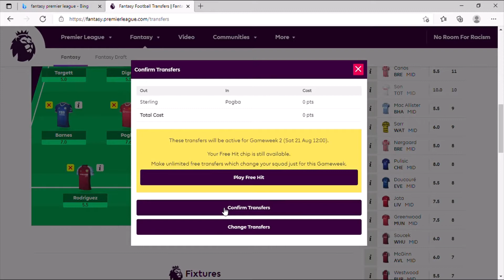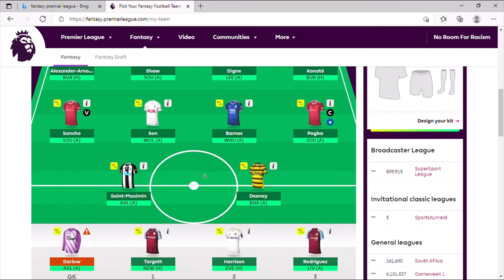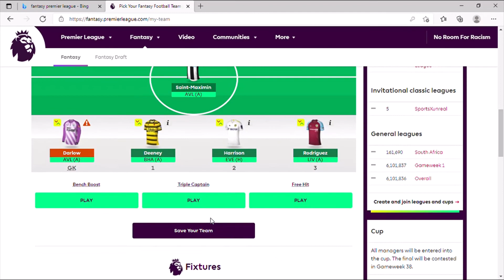EPL Fantasy Premier League 2021/2022 Gameweek 2 - Team Selection - FPL -Win an Authentic Team Jersey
See our Player Drafts and Team Selections for Gameweek 2

Win!!! - The subscriber with the highest points at the end of the season will win an Authentic Team Jersey of their preferred team.

FPL - SportsXunreal League Code: rw3ynu

Choosing the correct captain can change your Gameweek

This year promises to be the best season ever

Will Klopp outsmart his rivals , or will Pep retain City's title?

EPL Teams 2021/2022

Arsenal  Emirates Stadium
Aston Villa  Villa Park
Brentford  Brentford Community Stadium
Brighton & Hove Albion  Falmer Stadium
Burnley  Turf Moor
Chelsea  Stamford Bridge
Crystal Palace  Selhurst Park
Everton  Goodison Park
Leeds United  Elland Road
Leicester City  King Power Stadium
Liverpool  Anfield
Manchester City  City of Manchester Stadium
Manchester United  Old Trafford
Newcastle United  St James' Park
Norwich City  Carrow Road
Southampton  St Mary's Stadium
Tottenham Hotspur  Tottenham Hotspur Stadium
Watford  Vicarage Road
West Ham United  London Stadium
Wolverhampton Wanderers  Molineux Stadium

So Epic its Unreal!!